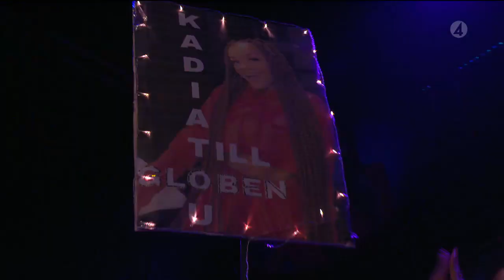Kadiatou Holm Keita: Make You Feel My Love – Adele – Idol 2018 - Idol Sverige (TV4)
Kadiatou Holm Keita uppträder med Adeles Make you feel my love i idol 2018:s tionde fredagsfinal